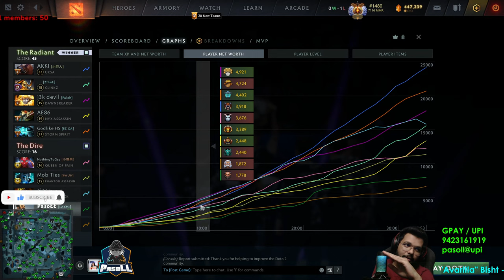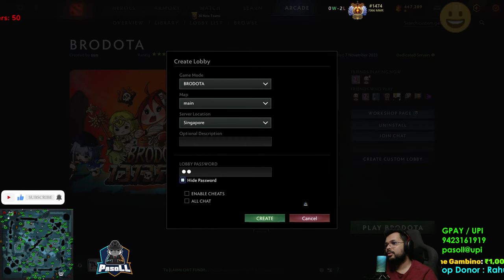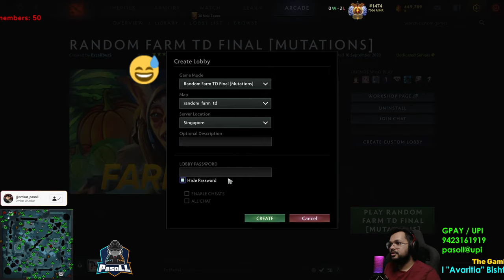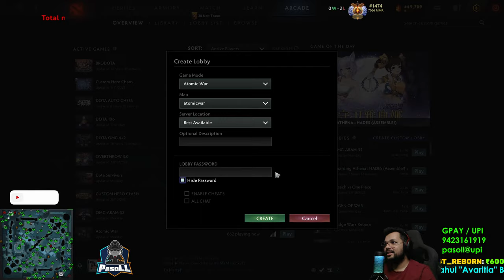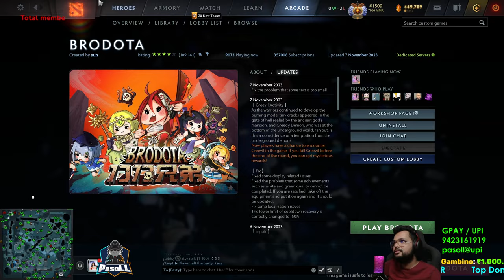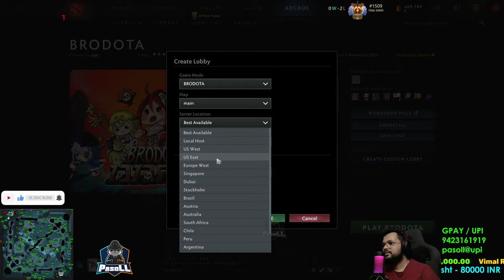Gaming with Glee: Dota 2 Live Stream Adventure | Dota 2 India [Hindi/ENG]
TOP DONOR :
Rahul "Avaritia" Bisht 80,000 INR

GPAY / PhonePe / AmazonPay / BHIM / UPI :
pasoll@upi
pasoll@axisbank

Achievements -

National :
1st Place ILG Nashik Minor September 2023
1st Place ACER GAMING LEAGUE SEASON 2 2023
1st Place ILG Mumbai Minor August 2023
1st Place ILG Pune Minor  September 2023
1st Place ILG Mumbai Minor September 2023
1st Place Mountain Dew Arena 2017
1st Place ESL INDIA Premiership 2017 Winter
1st Place ESL INDIA Premiership 2018 Summer
1st Place Conquerors Insignia
1st Place Acer Predator League India Qualifiers
1st Place WESG South Asia Qualifiers
1st Place Taiwan Excellence Cup 2019
1st Place IGE South Asia
1st place ILG Cup Dota 2 Mumbai Major
1st place ASUS ROG Masters South Asia Qualifiers
2nd Place Dew Arena 2019
2nd Place ESL INDIA Prermiership 2019 Winter
2nd Place ROG MASTERS 2017
2nd Place ESL INDIA Premiership 2017 Fall
2nd COBX Gaming Indian Esports Championship 2017
3rd Place ESL INDIA Premiership Winter 2018
4th Place Dreamhack Mumbai 2018

International :
4th Place Acer Predator League 2018 Indonesia
9th-12th ASUS ROG Masters 2016 Malaysia
11th Place WESG APAC Qualifiers 2017 China
7th Place ESL Clash Of Nations Bangkok, Thailand

My PC Specs:
Processor: I7 9700K
Cooler : Cooler Master MasterLiquid ML240L RGB
Motherboard : MSI Z390 Gaming Plus
RAM : TForce 3000Mhz 16GB
GPU : NVIDIA GEFORCE RTX 3070TI
SSD : Samsung 970 EVO PLUS 500GB
HDD : Seagate Barracuda 7200 RPM 2TB
PSU : COOLERMASTER 650W

Peripherals:
Monitor : ASUS TUF Gaming VG27AQL1A Gaming Monitor
Monitor 2 : BenQ Zowie XL2411
Headphones : HyperX Cloud II Wireless
Keyboard : HyperX Alloy Elite RGB
Mouse : Logitech G Pro Wireless
Mousepad : Razer Gigantus - Elite Edition
Microphone : HyperX QuadCast S - USB Condenser Gaming Microphone
Webcam : Logitech C922 Pro Stream HD